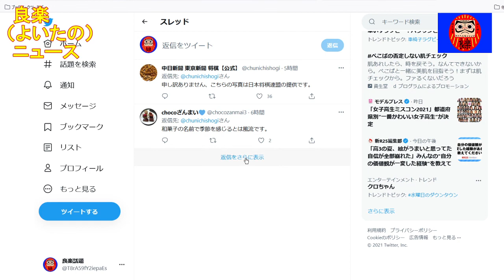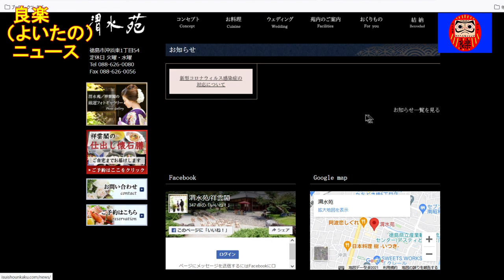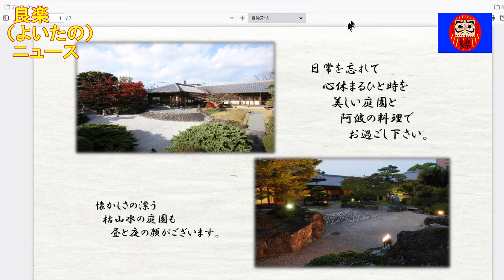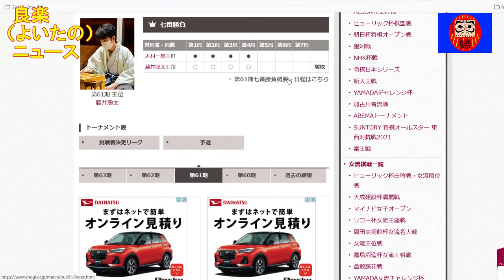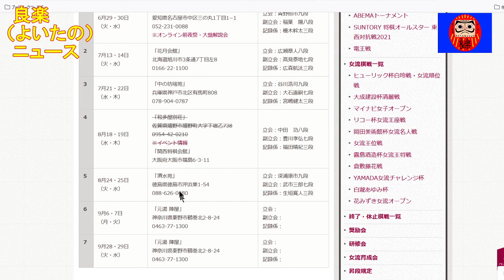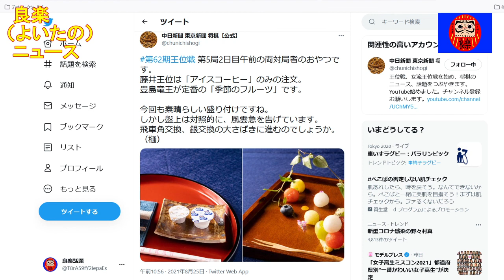【良楽ニュース】藤井王位防衛！王位戦第5局の昼食とおやつは？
徳島県の料亭「渭水苑」で王位戦第5局が行われました。

【紹介記事】
1日目午前おやつ